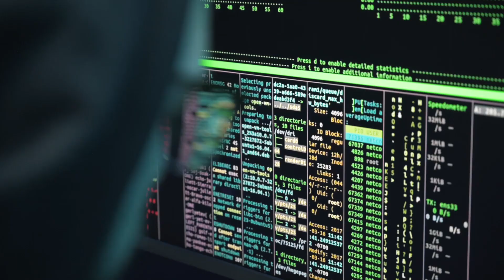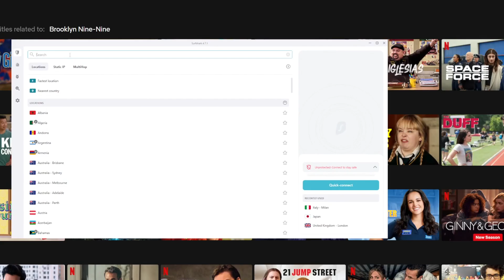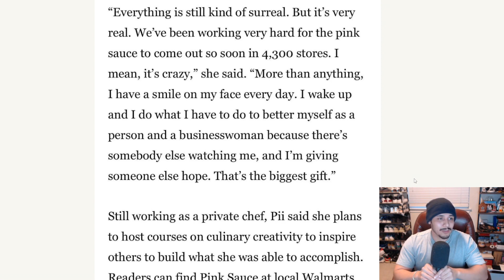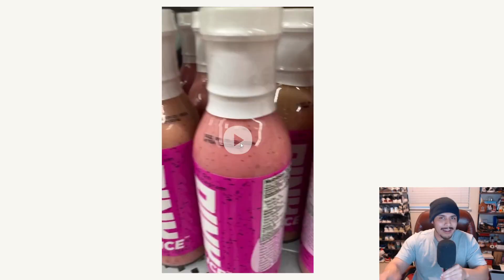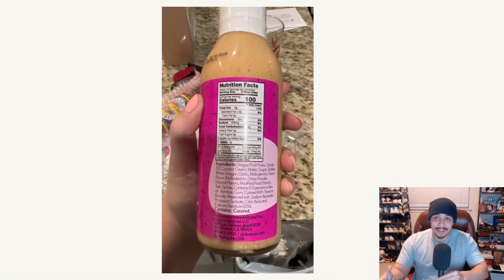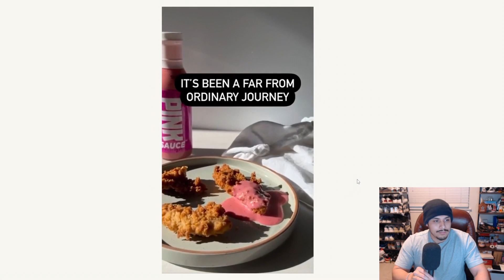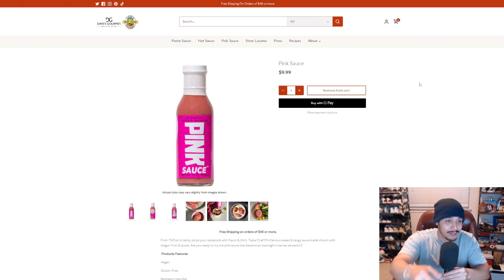The Pink Sauce Lady MUST Be STOPPED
The Pink sauce lady now has her pink sauce in Walmart stores all across America.